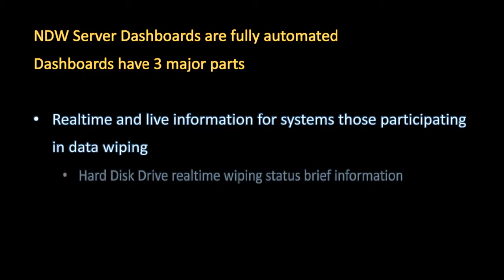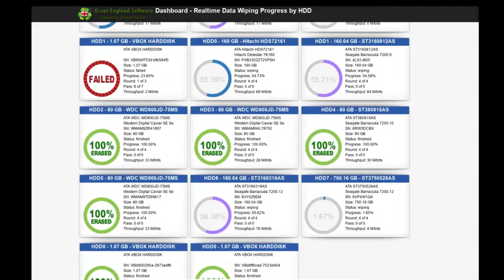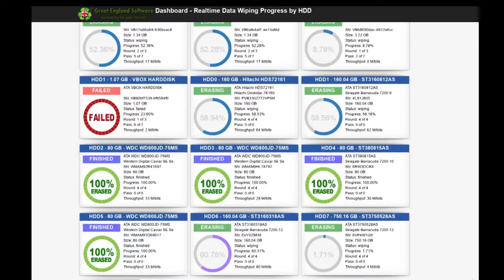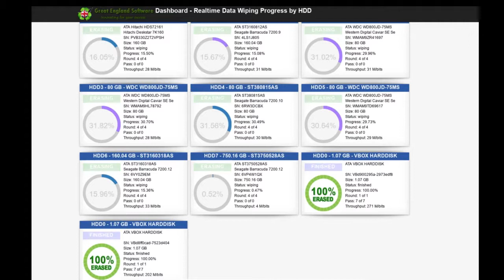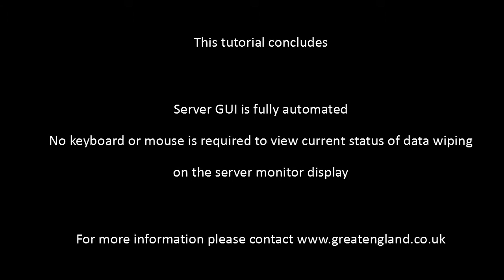NDW - Network Data Wiping - Server User Interface Guide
User Guide for Server NDW - Network Data Wiping - Graphical User Interface. A comprehensive and detailed tutorial giving you knowledge how to use NDW - Server Graphcial User Interface. Data Wiping and Erasing data from Hard Disk Drive has never been this much easier. Follow this guide to wipe and use Network Data Wiping - Server.

NDW - Network Data Erase Wiping and Data Removal software has been completely redeveloped from scratch to address shortcomings and add long awaited features. NDW Server is completely automated and now has feature rich Graphical User Interface.

NDW - Network Data Wiping is a Software which is fully automated, completely OS Less. NDW consists of server computer, network switch, ZPL Label Printers, 2d Barcode scanner & PXE enabled workstations attached to LAN. As soon as workstations are powered on, a small OS is delivered to the workstations over LAN using PXE, NDW automatically inspects each Hard Disk Drive and all storage devices, Erases and wipe HDDs and storage devices, reads and inspects smart data from storage devices, performs smart tests to determine the health of each storage device, prints barcode labels, produces data destruction certificates, reports  and stores all data into a central database.

A web based graphical user interface can be accessed using a console management system, to manage inventory, print reports, export data into various formats, such as CSV , Excel, TXT, Json, PDF, PNG, XML & many other formats.

Comprehensive detailed reporting based on various computer hardware components such as HDD size, HDD Serial Number, HDD Model, HDD manufacturer, system manufacturer, system model, system serial number and so much more. PIE, BAR & Line charts can also be accessed using GUI.

NDW also lets you print On-demand barcode thermal labels.

NDW - Network Data Wiping and Erasing software was specifically developed for the ITAD, IT recycling industry but since then it has gained popularity in the wider market segment therefore many version have been released to cater for wider industry such as shops, small to medium businesses, computer wholeseller, Banks, Schools and Government organizations.

You can read more about Network Data Wipe Erasing and Data Removal software

NDW - Network Data Wiping Erasing and Data Removal User Guide is available

Or you can download the ISO image.

As you can see in the video, Network Data Wiping Erasing and Data Removal software is PXE based Network and completely automated, no human intervention required. Just the push of the power button on workstation without the need to install any OS and software and all the Data from all storage devices is automatically erased and comprehensive information related to data destruction is stored and large number or reports are available in the backend management console as well as data destruction certificates and real-time progress. Thermal barcode labels are automatically printed after each success data wipe and data erase.

PXE Network Boot - Data Wiping - Data Erase - Data Removal, Data Center Data Erase, SAN Data Destruction, NAS data destruction and SCSI, Fiber Optic Hard Disk Data Destruction